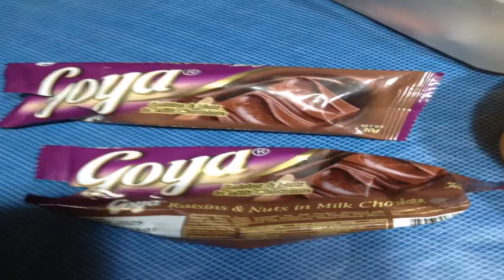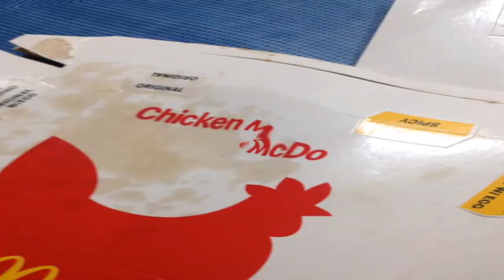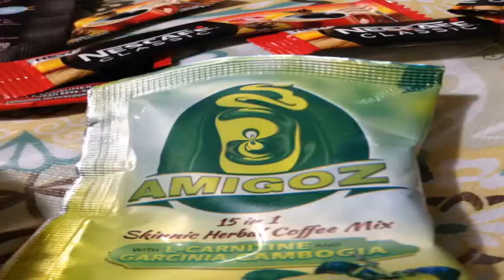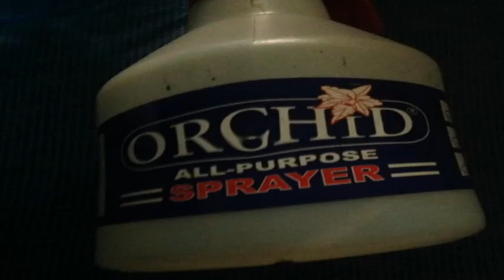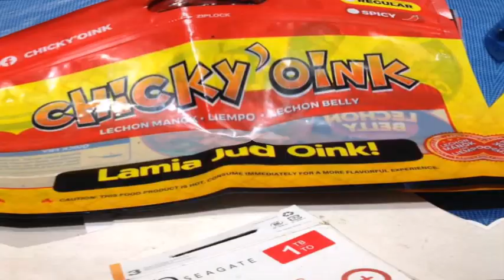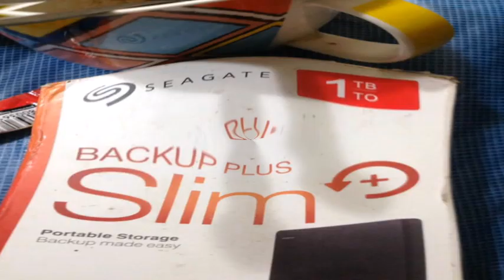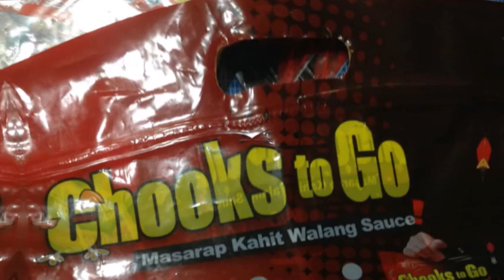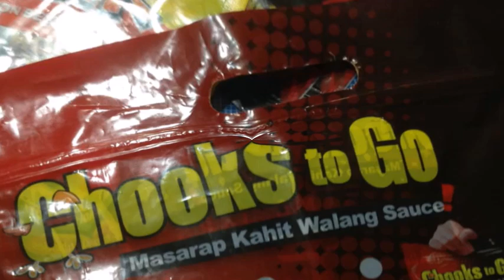Magbago Ka Freddie Aguilar Official Lyric Video